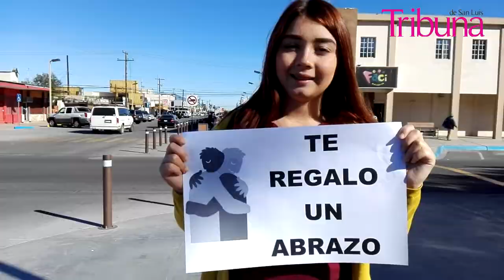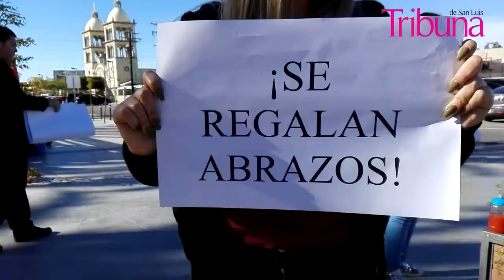Día del abrazo